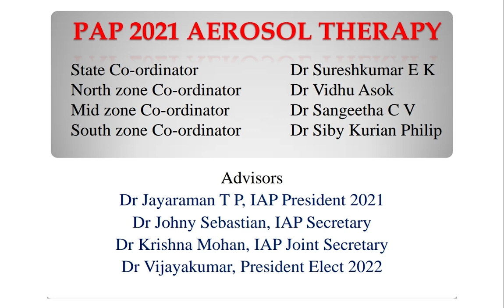Trigger factors in Asthma - Dr Sangeetha C V ( Aerosol Therapy Video Series IAP Kerala)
Presidential Action plan 2021 IAP Kerala Aerosol Therapy video series